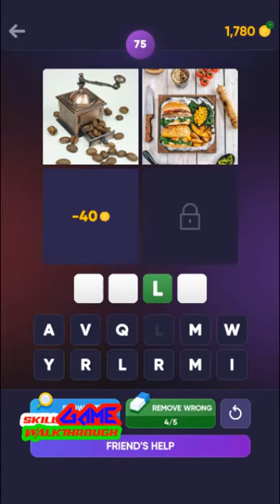4 Pics 1 Word: riddle games Level 71 - 80 Walkthrough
4 Pics 1 Word: riddle games Level 71 - 80 played by Skill Game Walkthrough